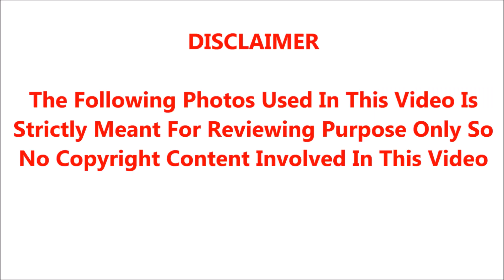9 வயது முதல் 13 வயது வரை சொந்த மகளையே சீரழித்த தந்தை; வயிற்று வலி என்று டாக்டர்களிடம் சென்ற பெண்;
9 வயது முதல் 13 வயது வரை சொந்த மகளையே சீரழித்த தந்தை; வயிற்று வலி என்று டாக்டர்களிடம் சென்ற பெண்;